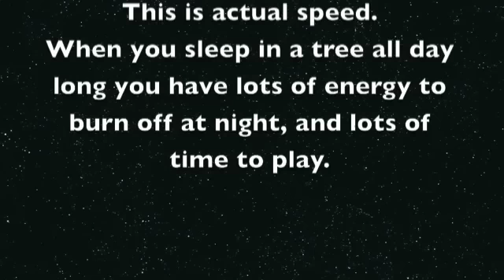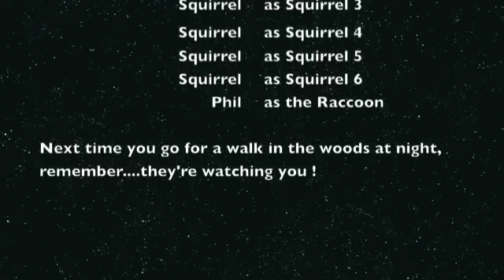Flying Squirrels at the Enchanted Forest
The nocturnal world of the Southern Flying Squirrel at the Enchanted Forest Sanctuary in Titusville, Florida